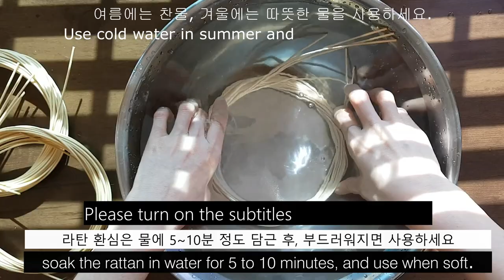[ 라탄공예_Rattan Craft ]사각 책꽂이 바구니 / Square bookshelf basket /四角い本棚かご / 사각바구니 / 되돌아엮기 / 깃털무늬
이번 영상은 [ 사각 책꽂이 바구니 만들기 ] 입니다.
책꽂이 사각 바구니의 사이즈는
가로 17 cm x 세로 17 cm x 높이  19 cm 입니다.
꽤 두께 있는 책이 5권 이상 꽂을 수 있어, 꽤 실용적입니다.

자막과 함께 보면 더 좋습니다.
궁금증이나 문의 사항 있으면 댓글 남겨주세요.

This video is [Making a square bookshelf basket].
The size of the bookshelf square basket is
It is 17 cm wide x 17 cm long x 19 cm high.
A fairly thick book can hold more than five books, so it's quite practical.

It's better with subtitles.

今回の映像は [四角い本棚作り]です。
本立ての四角いカゴのサイズは
横 17cmx縦 17cmx高さ 19cmです。
かなり厚みのある本が5冊以上挿せるので、かなり実用的です。

字幕と一緒に見るともっといいです。

Este video es [Hacer una cesta de estanterías cuadradas]
El tamaño de la canasta cuadrada de la estantería
Tiene 17 cm de ancho x 17 cm de largo x 19 cm de altura.
Se pueden insertar más de cinco libros bastante gruesos, lo cual es bastante práctico.

con subtítulos.
Si tiene alguna pregunta o duda, deje un comentario.

Это видео [Создание квадратной корзины для книжной полки]
Размер квадратной корзины на книжной полке
Размеры: 17 см х 17 см х 19 см в высоту.
Достаточно толстые книги могут быть вставлены более пяти, что очень практично.

Лучше смотреть с субтитрами.
Если у вас есть какие-либо вопросы или вопросы, оставьте комментарий.